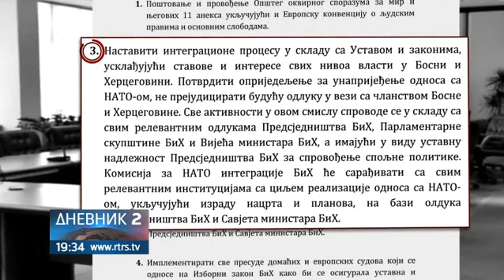Kako je došlo do tvrdnji da je prihvaćen NATO put BiH?